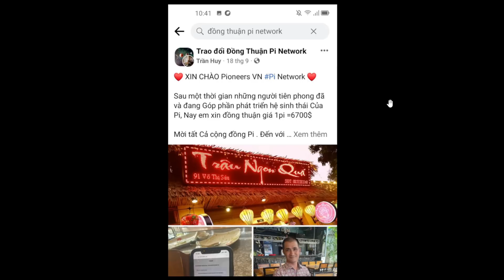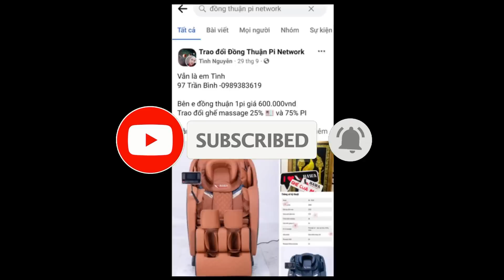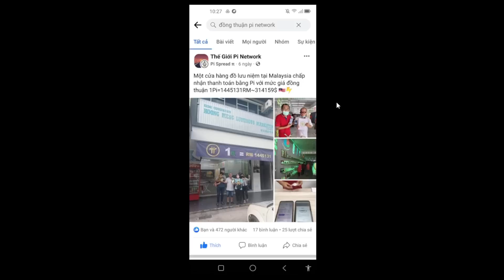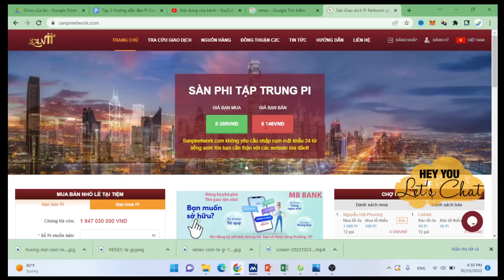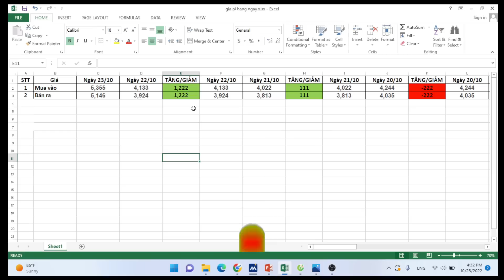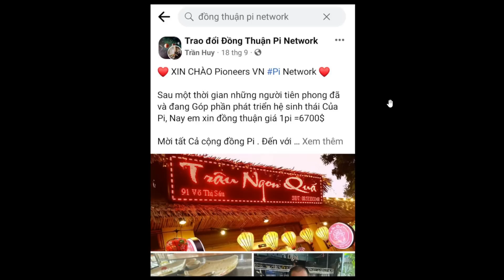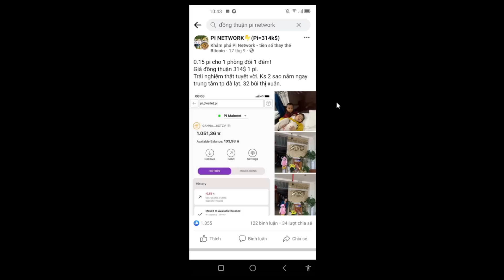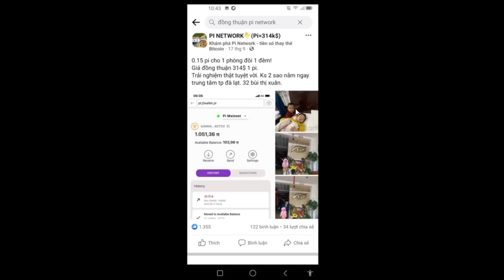Cập nhập giá Pi Coin tại Quốc tế và Việt Nam ngày 23/10/2022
Giá pi coin tại thị trường chợ đen tại Việt Nam và quốc tế diễn biến như thế nào, kênh chúng mình sẽ mở thêm danh mục mới này để cập nhập cho quý vị và các bạn tiện theo dõi nha.

Lưu ý Mua bán tiền điện tử nói chung tại VN và theo chính sách của Pi Core Team là không được phép. các bạn cân nhắc kỹ nha.